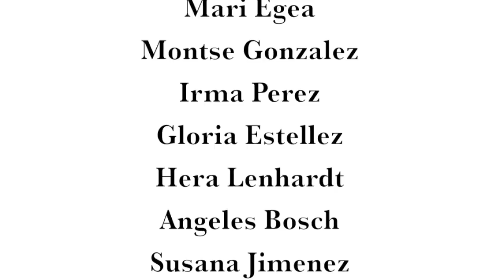FlowCenter - SNAP Festival 2013 Actuación niños, jóvenes, papas, mamas...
Actuación muy especial de la escuela de artes escénicas Flow Center de Vilanova i la Geltru en el Snap Festival 2013. Atención en los bailarines que son niños, jóvenes, papas, mamas y yayos!